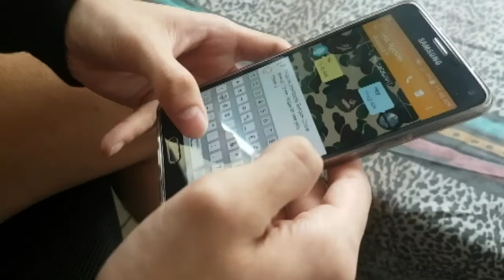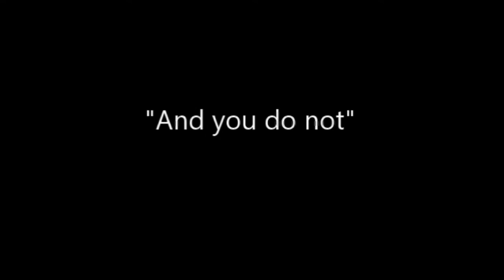Poetry Video; And You Do Not (12H Group 3)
Clark Marquez
Jimmy Go
Nico Tolentino
Fides Santiago
Jaexl Jose
Kisean Lopez
Joshua Deveyra